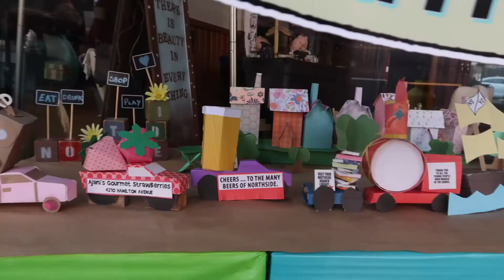Celebrating the long weekend // DAY IN THE LIFE OF A TODDLER MOM